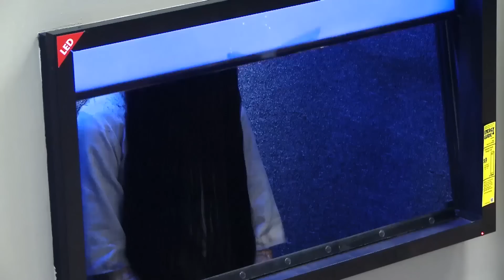Cette fillette fait FLIPPER tout le monde ! [PRANK]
★ Amateur d'Horreur ? Ne Rate pas ÇA

Une jeune femme s’inquiète pour son petit ami lorsqu’ il commence à s’intéresser aux mystères entourant une VHS censée tuer celui qui la regarde 7 jours après l’avoir visionnée. Elle se sacrifie pour sauver son petit ami et fait alors une terrifiante découverte : il y a « un film dans le film » que personne n’avait encore vu…

The Ring (RINGS) Caméra Cachée / Prank
Un film réalisé par F. Javier Gutiérrez
Avec Alex Roe, Johnny Galecki, Matilda Lutz
Date de sortie au cinéma en France : 9 novembre 2016
Genre : Horreur

RINGS - Le Cercle Bande Annonce